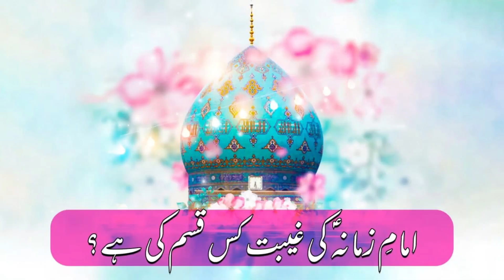امام زمانہ (عج) کی غیبت کس قسم کی ہے؟ | Imam e Zamanah ki gaibat kis kisam ki hai? | Syed Zair Abbas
امام زمانہ(عج) اگر غائب ہیں تو ان کی غیبت کس قسم کی ہے؟
آیا ان کا جسم غائب ہے ؟ یا وہ ہمارے درمیان موجود ہیں ہم ان کو پہچانتے نہیں ہیں؟

استاد: سید زائر عباس